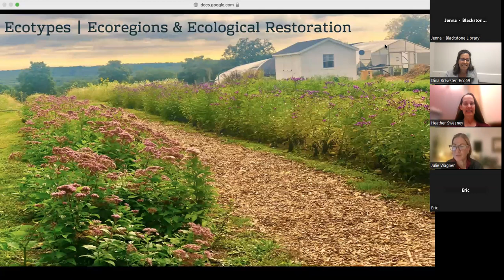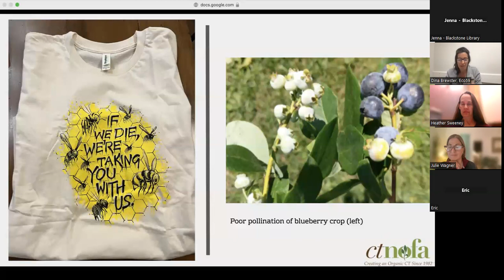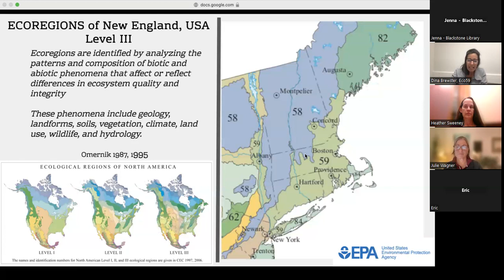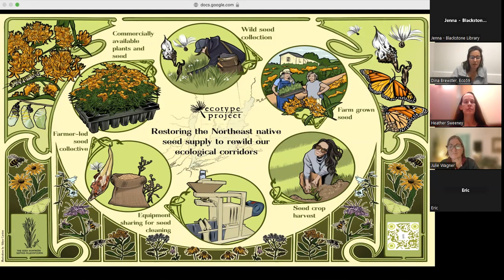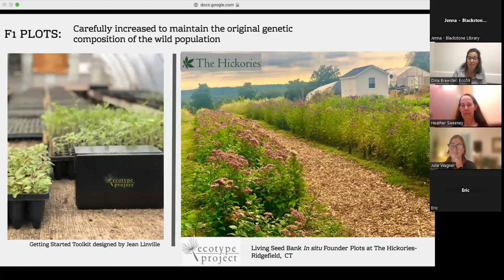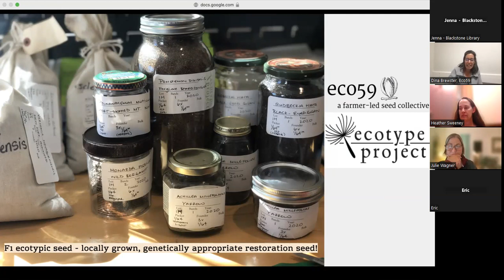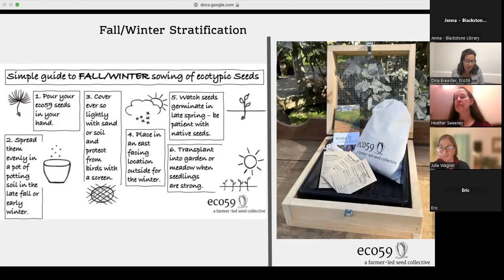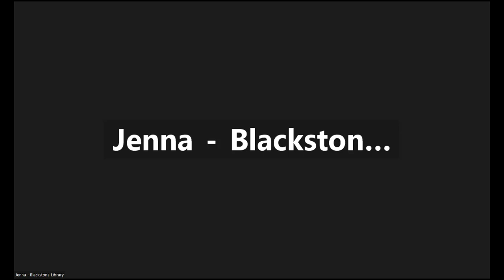Ecological Restoration, Local Native Seeds, and Home Gardening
As we endeavor to steward the ecological resources in our gardens, farms, and open space, putting the “right plant in the right place” is of critical importance for biodiversity. Come learn how we can best support our local land with plant material to foster that biodiversity. Dina Brewster, founder of The Ecotype Project and owner of a restoration seed company, presents “Ecological Restoration, Local Native Seeds, and Home Gardening,” a virtual talk on Wednesday, October 18, from 6:30-7:30 p.m. via Zoom.

The 45-minute talk will explore best practices with plants in home gardens and ecological restoration, including the availability of ecotypic seeds for use in restoration projects throughout the Northeast. We’ll learn about Ecotypes and Ecoregions, with plenty of time for Q&A after the presentation. It will also be recorded and made available for future viewing.

Presented by the The Branford Conservation and Environment Commission and the Branford Land Trust.

About Dina Brewster
Dina Brewster has been a full-time farmer since 2005.  She founded The Hickories as a 1 acre vegetable garden and has overseen the development of new products and new acreage as the farm has grown to a 45 acre certified organic fruit, vegetable, cut flower, livestock, and restoration seed company. Committed to connecting people with working land, Dina chose to return to her family’s farm in Ridgefield and start the Community Supported Agriculture (CSA) Program, one that still exists as the backbone of the farm’s business. She served as the Executive Director of the Northeast Organic Farming Association of Connecticut (CT NOFA) from 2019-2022. Dina believes we have a responsibility to increase the economic vitality of our regional agrarian economy, improve the long-range ecological stewardship of our land, and enliven our cultural commitment to farming.  Her most recent work, founding The Ecotype Project and becoming a seed farmer for the native plants from this region, has helped to catalyze the formation of the Northeast Seed Network of the Native Plant Trust, a collaborative effort for the development of a native seed supply chain in the Northeast.